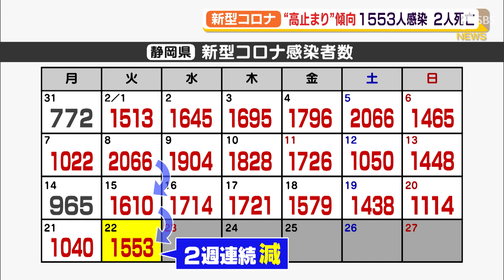【新型コロナ】静岡県内1553人感染 2人死亡 高止まりの傾向が続く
2月22日、県内では新たに1553人が新型コロナウイルスに感染したことが分かりました。また、感染者2人の死亡が確認されています。

　1553人の感染者を自治体別にみますと、浜松市で420人、静岡市で360人、沼津市で85人、焼津市で82人、磐田市で76人などとなっています。1日あたりの感染者数は2週連続で前の同じ曜日より減少していますが、高止まりの傾向が続いています。浜松市と静岡市では医療機関に入院中の感染者の死亡がそれぞれ1人ずつ確認されました。静岡市内の医療機関で亡くなったのは高齢の女性で基礎疾患があったということです。